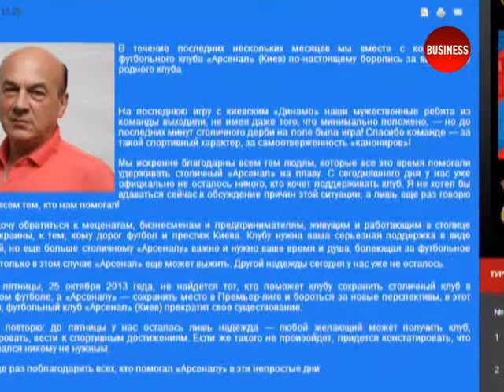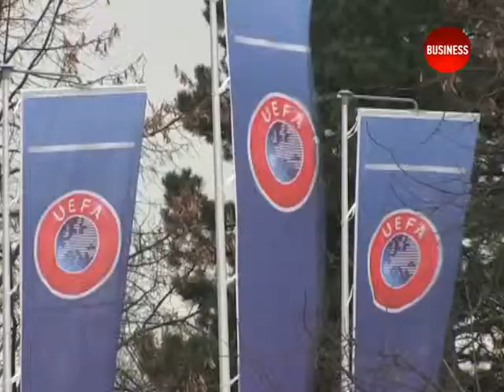Новини спорту 24.10.13 (21:00)